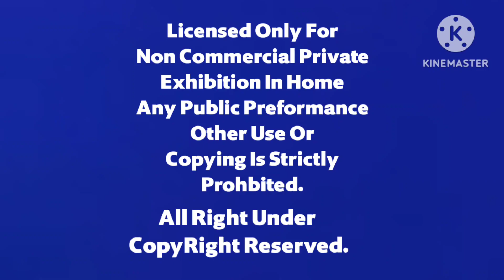Paramount feature presentation [1996 2006]